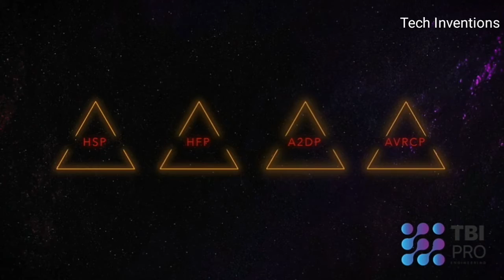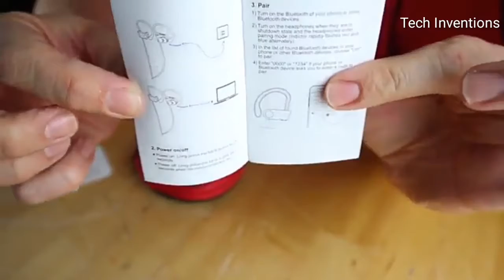Best Bluetooth Headphones | Best Bluetooth Headphones 2020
Bluetooth Headphones
Best bluetooth headphones 2020
Bluetooth Headphones Waterproof Wireless Sport Earphones
Noise Cancelling Headset for Workout
Earbuds for Running
Earphones Bluetooth with Mic

1. TBI PRO I6 ($34.95)

2. LETSCOM ($19.99)

3. BEATSX ($99.95)

4. SANAG ($39.99)

5. BOSE ($129.00)

6. SENSO ($17.97)

7. SERIES ($39.95)

8. HONSHOOP ($32.99)

9. LETSFIT ($17.99)

10. AUKEY ($25.99)

The video is made for the promotion of the product.

*The original copyright(s) is (are) solely owned by the companies/Seller of product/Original-Artist(s)/Record-label(s).